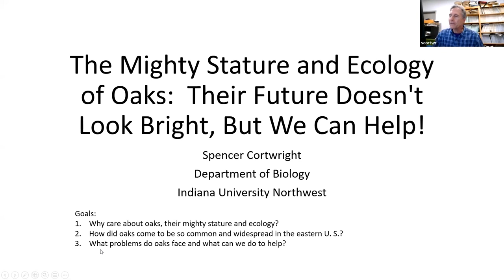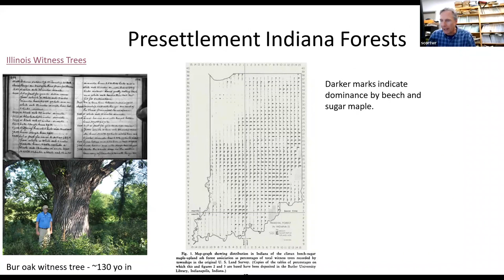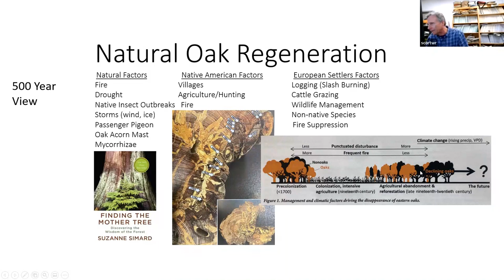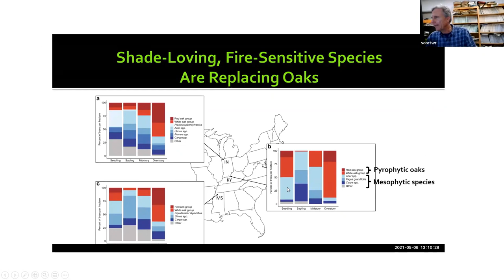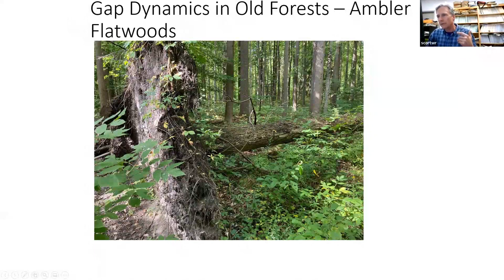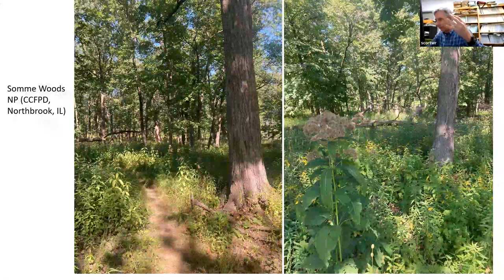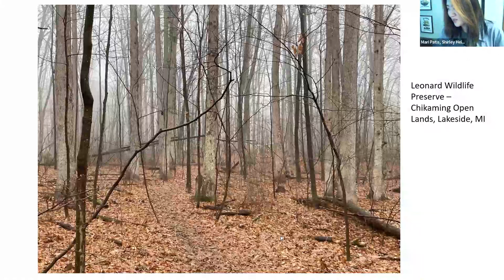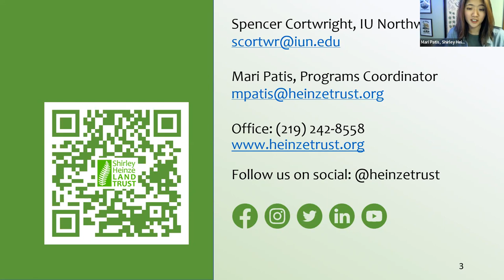The Mighty Stature and Ecology of Oaks: Their Future Doesn’t Look Bright, But We Can Help!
Virtual presentation by Dr. Spencer Cortwright of Indiana University Northwest.

"Finding the Mother Tree: Discovering the Wisdom of the Forest" by Suzanne Simard

for more information about Shirley Heinze Land Trust.

Original presentation on March 8, 2023.